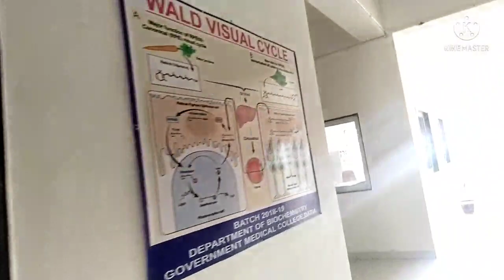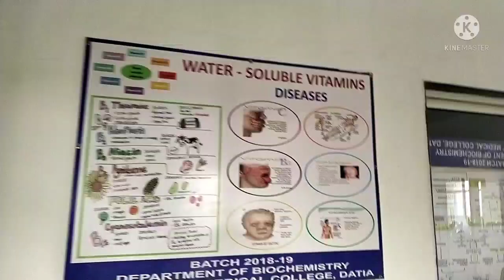medical College campus tour# GMCD tour# pioneer doc.with neeraj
GOVT MEDICAL COLLEGE DATIA
"GMCD"//by neeraj